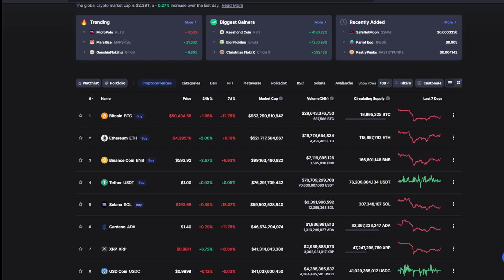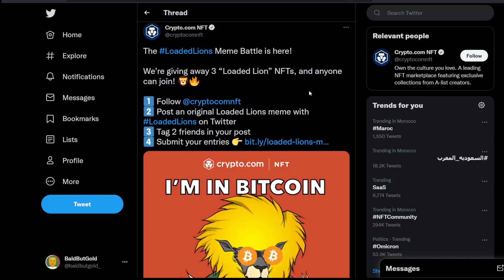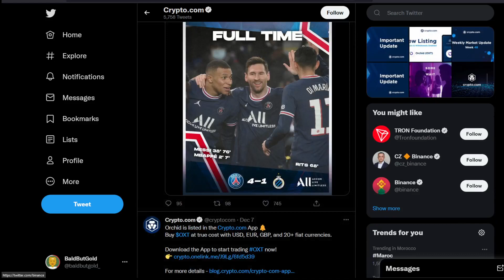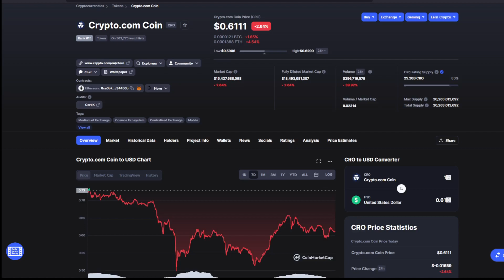CRO CRYPTO COIN: PRICE SKYROCKET IS COMING! GET READY!(PRICE PREDICTION UPDATE TODAY 2021)